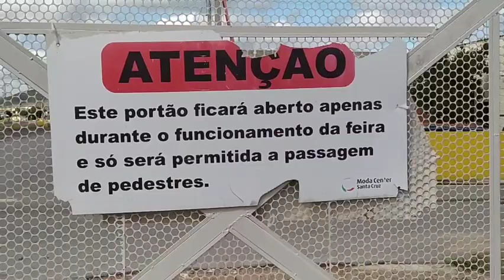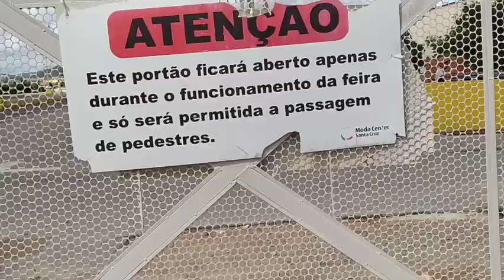EM TENPO REAL MOSTRANDO COMO ESTÁ O MODA CENTER SANTA CRUZ PERNAMBUCO SERA QUE ESTAR FUNCIONANDO?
OIII MEUS AMORES TUDO DE BOA ESPERO QUE SIM AGRADEÇO MUITO A TODOS QUE ESTAR COMPARTILHANDO NOSSOS VÍDEOS RUMO AOS 54 K 🏃🏃🏃🏃🏃🏃

ZAP ASSESSORIA 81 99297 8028 OU 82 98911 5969 BETÂNIA OU WALTER 💕🥰